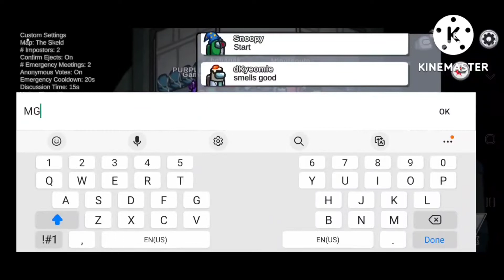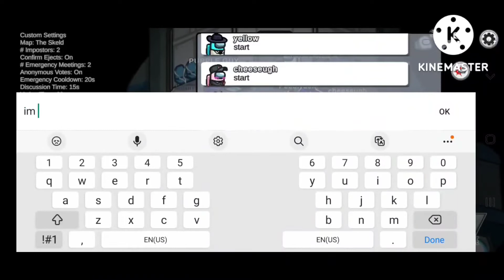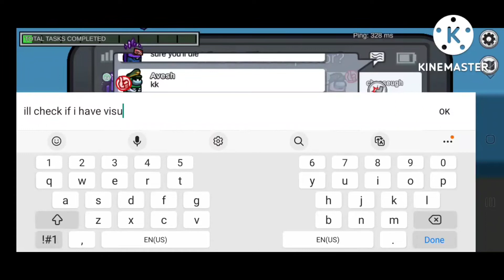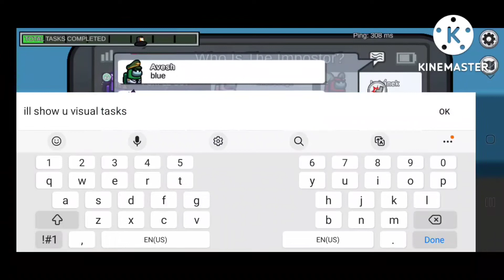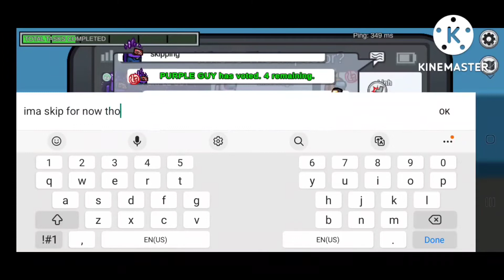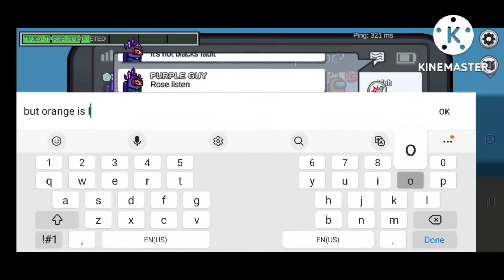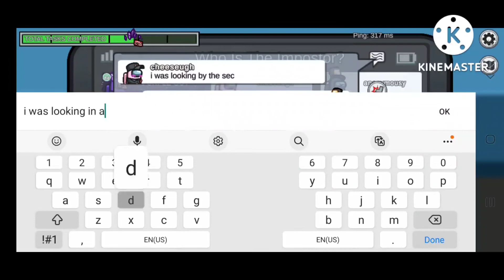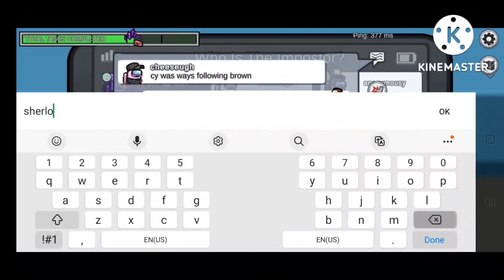AMONG US NEW ROLES!?